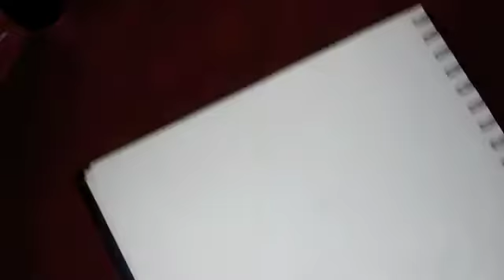Mucha Redo | Snow White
I apologize for my lateness... I was distracted yesterday.